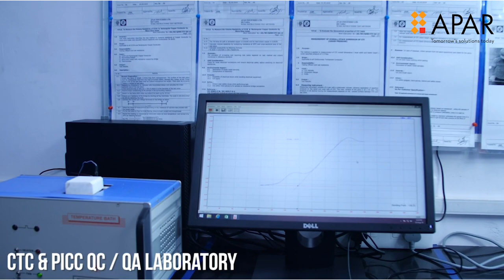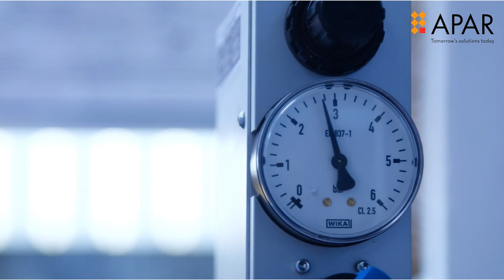A Visit to APAR's CTC Factory, Silvassa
Here is a quick tour of our state-of-the-art CTC plant (Continuous Transpose Conductor), featuring our fully automated wire enamelling process, CTC & PICC manufacturing machines and our NABL-approved QA/QC labs.

CTC & PICC conductors are widely used in transformers, generators and as winding material in the motor industry. These specialized value-added products have been increasing in global demand and we are here to meet and exceed all our customer's requirements.